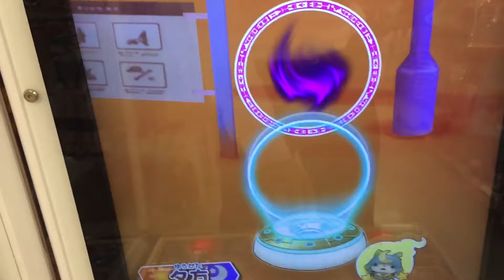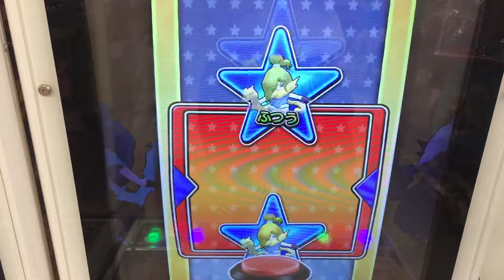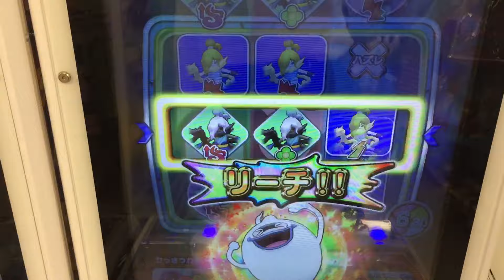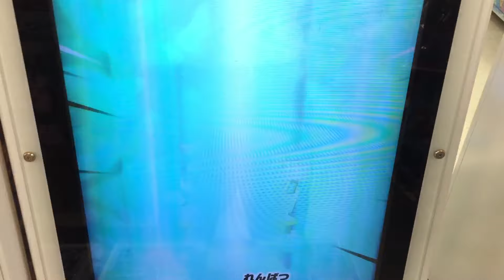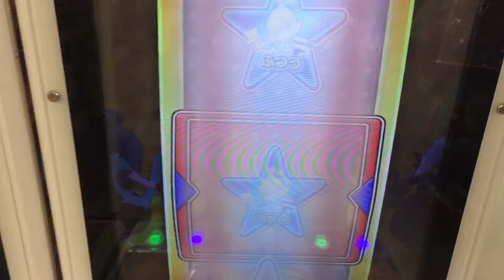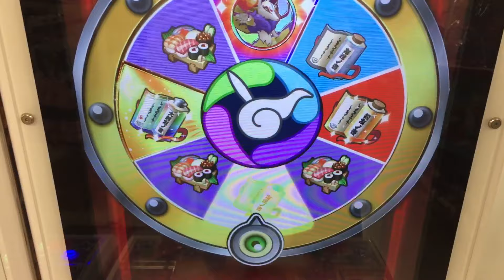妖怪ウォッチウキウキペディアドリーム 1弾 しかく公園 part4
妖怪ウォッチウキウキペディアドリーム 1弾

幕張 ウキウキペディアドリーム ワールドホビーフェア

Yo-Kai Watch
妖怪手錶
요괴 워치